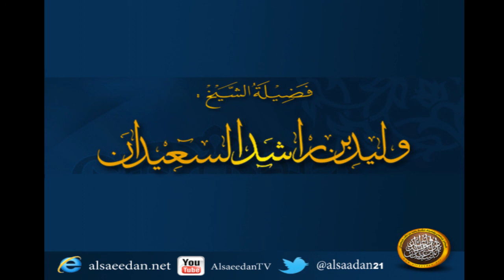إذا كان العقار تركه فكيف تقسم أرباحه بين الورثة ؟